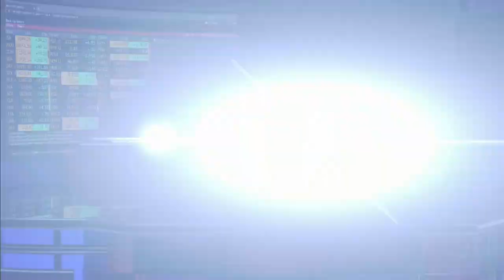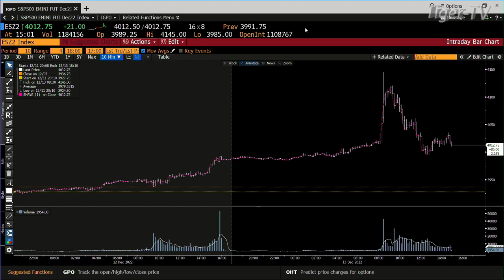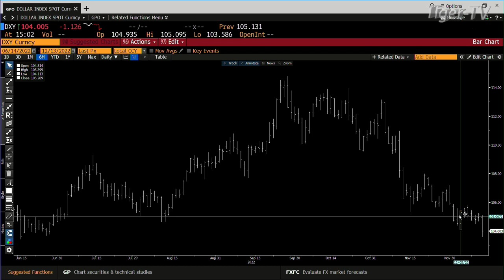December 13th 3PM ET Market Update on TFNN - 2022